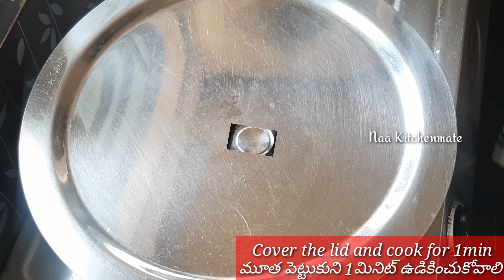బిర్యానీ చపాతీ పరాటా ప్లైన్ రైస్ దేనికైనా సరిపోయే సూపర్ టేస్ట్ కాప్సికం కర్రీ |capsicum curry recipe